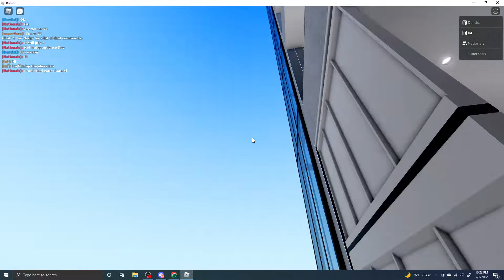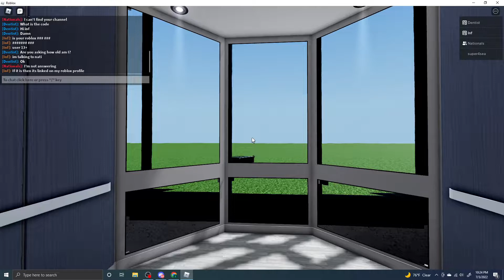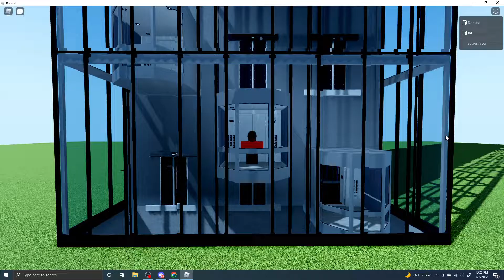TKE Glass Elevators @ TKE NA Test Tower